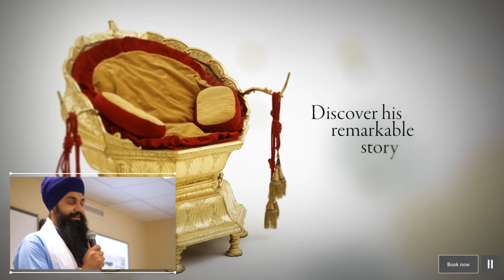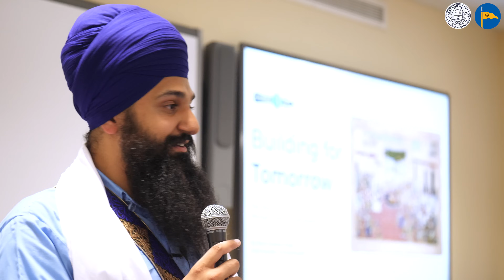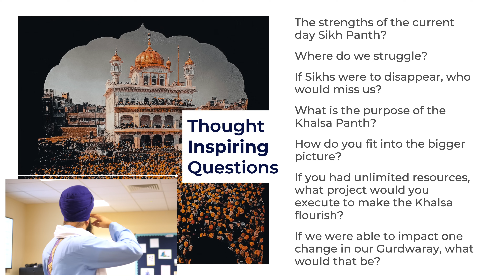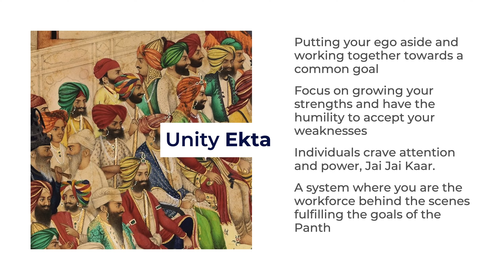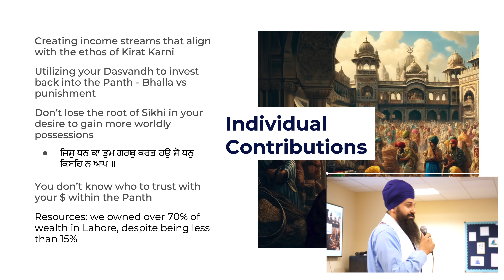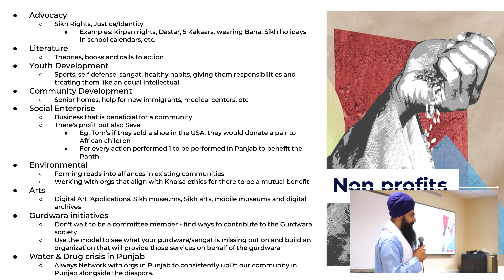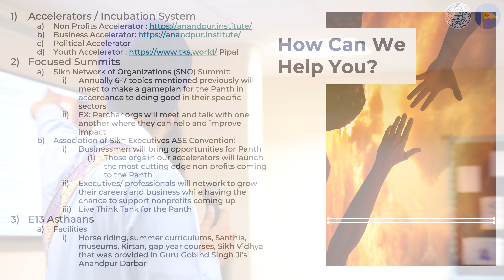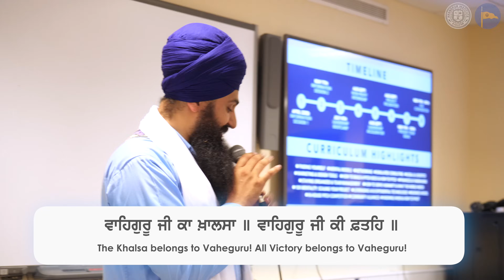Next ERA of the PANTH - System building for the Khalsa's Next Chapter *MUST WATCH* Bhai Harman Singh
For the first time in generations, Sikhs have the opportunity to take a breath without facing persecution or displacement. With only 175 years since the end of Maharaja Ranjit Singh's Raj—a mere blink in historical terms—we stand at a crucial juncture. In this powerful talk, Bhai Harman Singh outlines six pivotal systems-building pipelines that will propel the Sikh Panth forward. Learn how we can channel our resources and energy to fulfil Guru Gobind Singh Ji's vision for the Khalsa and make a lasting, positive impact on the world. This is a call to action for every Sikh to contribute to our collective progress and spiritual mission.

Topics:
00:00:00 - Coming up
00:02:24 - Visiting The Wallace Collection - Maharaja Ranjit Singh's Exhibition
00:06:56 - How much has the world changed since Guru Nanak Dev Ji?
00:13:24 - Your mind goes where your attachments are
00:15:27 - Sakhi of Baba Tegha Singh
00:23:30 - How do you build the next era of the panth?
00:27:03 - Sikh Raj is inevitable
00:30:05 - What's your impact on the world?
00:32:28 - If you had a billion dollars what would you do for the panth?
00:34:23 - Who do we owe the Sikh raj to? - Rani Sada Kaur
00:37:24 - Current Issues
00:40:59 - Example of Alexander the Great
00:42:03 - Sakhi of Jagiasu and Raja Janak Ji
00:45:56 - Individual Contributions
00:46:29 - 6 Pipelines the Panth needs to focus on today
00:48:29 - 6 Pipelines - Non-Profits
00:50:44 - State of the panth exercise
00:52:04 - 6 Pipelines - Parchar
00:53:09 - 6 Pipelines - Business
00:53:31 - 6 Pipelines - Maya Funding
00:54:12 - Cut out - awaiting HS response
00:55:58 - 6 Pipelines - Security
00:56:34 - Sakhi of Bhai Rama Singh travelling to Australia
00:57:39 - Sakhi of Sikh in Vancouver Island who made blueprints for Sikh city
00:59:07 - 6 Pipelines - Politics
01:00:49 - How can you help?
01:02:40 - Anandpur Institute
01:07:56 - Closing